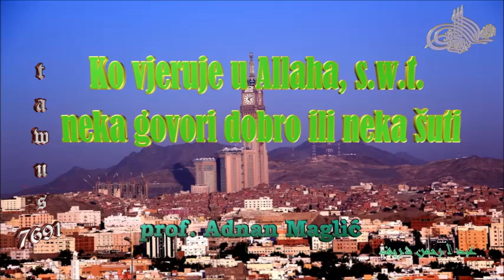Ko vjeruje u Allaha, s.w.t. neka govori dobro ili neka šuti - prof. Adnan Maglić